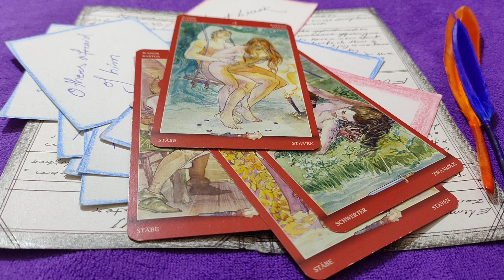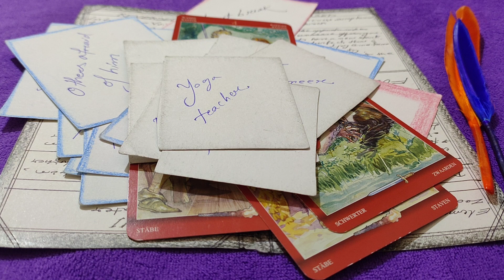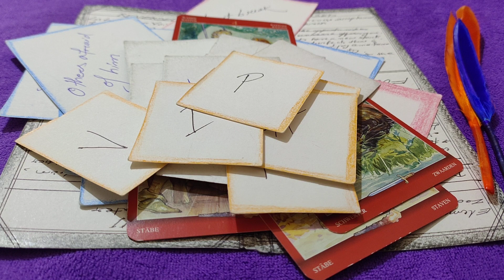🌊Reading for 15 April 1998 Born People👈What is written in your Niyati👉in Hindi ...